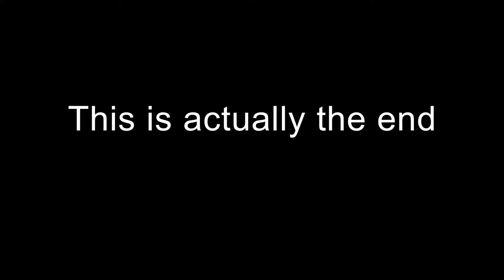Now just the transitions!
A HUGE shoutout and thank you goes to OCMEA and all of the stagehands that made my recital and all of the other events in ONU's Presser Hall possible! This video is just a fun way of showing how hard they work to make events function smoothly, and how great they are at doing that, even with large ensemble pieces.

- Stagehands featured in this video -
McKena Floyd
Makenzie Regedanz
Ethan Siebenaler
Aaron Thomas
All of the performers!

This video contains music from:
Yakety Sax (Theme from the Benny Hill Show) by Boots Randolph
Galloping Gertie by Sam Fonteyn